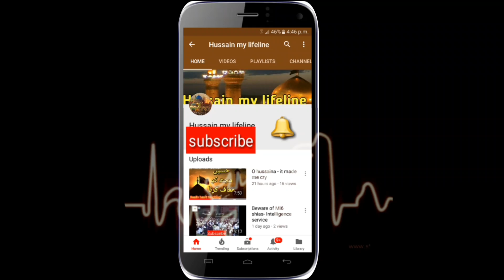2 تسبیح برائے حل مشکلات || Mushkilat hain to ye 2 tasbeeh parha krein || Maulana Muhammad Ali Naqvi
Mushkilat hain to ye 2 tasbeeh parha akrein || Maulana Muhammad Ali Naqvi